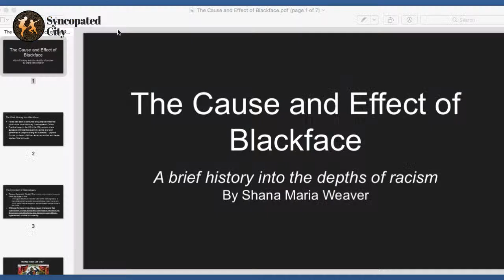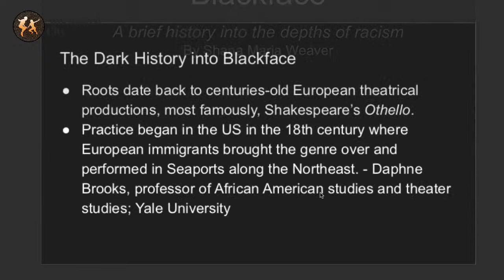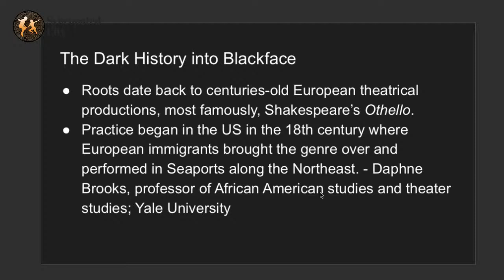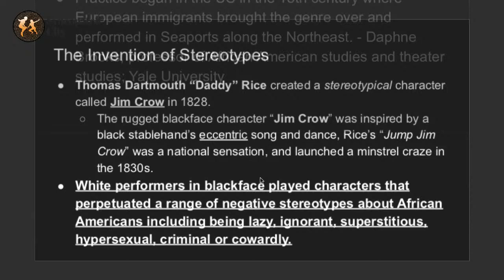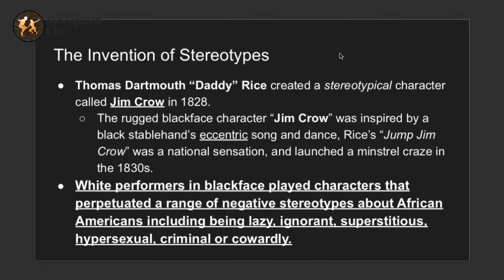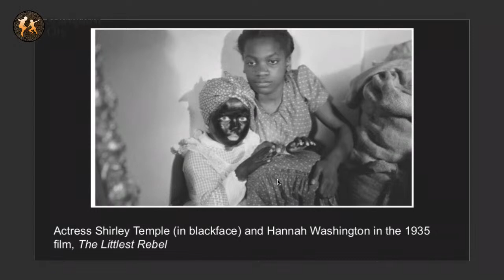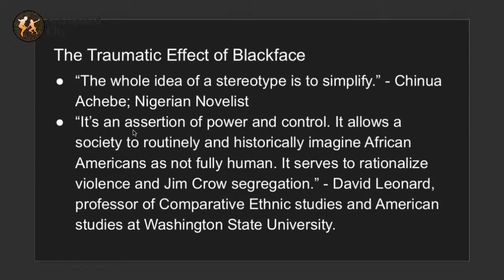Shana Weaver : The cause and effect of black face.